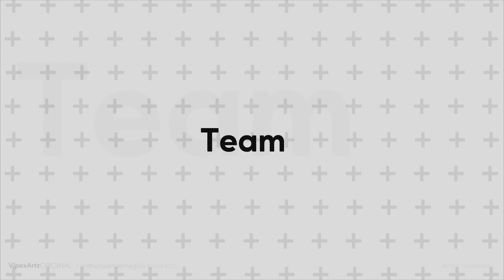Aesthetic 🌈 - A Fortnite Montage (4K)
Specs:
GPU: GTX 970
CPU: Ryzen 5 3600
Motherboard: Asus
Keyboard: Razer Huntsman TE (Red Switches)
Mouse: Armageddon Falcon III